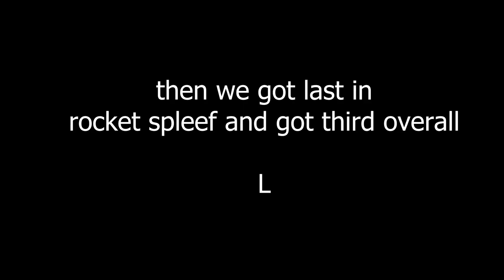Dominating MCC 26 - Krtzyy Highlights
Me, @karacorvus, @Krinios & @ryguyrocky take on the most competitive MCChampionship to date. We we're predicted low but proved everyone wrong.